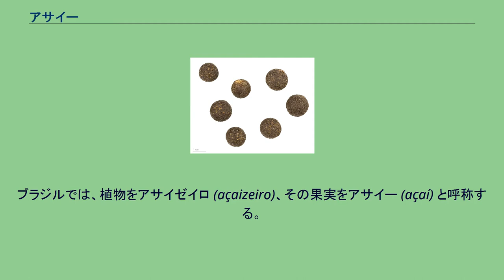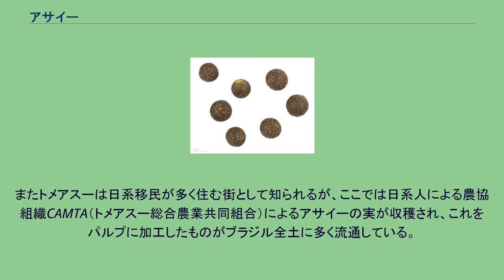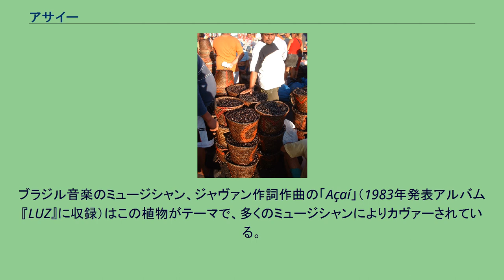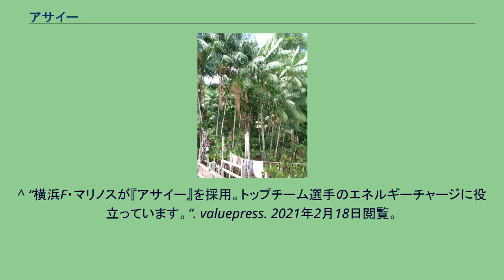アサイー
アサイー（アサイ、和名：ニボンモドキ、ワカバキャベツヤシ、学名：Euterpe oleracea、ポルトガル語: açaí（ 発音））は、ブラジル・アマゾンが原産のヤシ科の植物である。
果実の外見はブルーベリーに似ているが、1粒の体積比では種が95%を占め、可食部は5%しかない。
単体では無味に近いため、他のフルーツなどと混ぜ合わせる方法が一般的である。
アサイーベリー (açaí berry) などと表記される場合もあるが、植物学的にはブルーベリーやその他ベリーとは近縁ではない。
アサイーはヤシ科の1種であり、そのため英語では植物そのものをアサイー・パーム (açaí palm)、果実をアサイーと表記するが、エウテルペ属の他種のヤシもアサイー・パームと呼称することがある。
ブラジルでは、植物をアサイゼイロ (açaizeiro)、その果実をアサイー (açaí) と呼称する。
日本では2003年に株式会社フルッタフルッタが「アサイー」を紹介したことで認知された。
アサイーの果実、ベレン、パラー州 アサイーの実は非常に栄養価が高い。
アサイー果実100g中に含まれるポリフェノールは約4.5gで、ココアの約4.5倍、ブルーベリーの約18倍ともいわれている。
他にも、鉄分はレバーの3倍で、食物繊維、カルシウムなども豊富である。
また、成長点（ハート・オブ・パーム）を収穫し、野菜としてサラダなどに利用する。
ジュース状にし、そのまま飲むか、牛乳やヨーグルト等の乳製品、バナナやイチゴあるいはそれらの果汁などと混ぜて飲むことが多い。
これは、アサイー自体には味がほとんどないためである。
スムージーにして飲むこともあり、ボウルにアサイーのスムージーを入れ、バナナやクラッカーなどと一緒に供されアサイーボウルと呼ばれる。
アサイーのピュレとグラノーラ ブラジルでは、アサイーはアマゾンに多く自生しているが、パラー州のトメアスーでは、アグロフォレストリーにより栽培されたアサイーの実をすりつぶしてペースト状にしてパックした製品（パルプ）や、果実のまま冷凍され袋詰めされた製品などが同州の州都ベレンの市場へ出荷されている。
またトメアスーは日系移民が多く住む街として知られるが、ここでは日系人による農協組織CAMTA（トメアスー総合農業共同組合）によるアサイーの実が収穫され、これをパルプに加工したものがブラジル全土に多く流通している。
なお、全国各地のブラジル食材店などでは、CAMTA以外の冷凍果実を袋詰めしたアサイーも独自ルートにより輸入されており、比較的容易に入手できる。
またアサイーにガラナを加えたパルプなども販売されている。
なお、近年ではアサイベリージュースなどと称して、連鎖販売取引も行う会社もある。
2009年、米消費者団体の公益科学センター (CSPI) は、ダイエット効果は実証されていないと指摘した。
横浜F・マリノスのDF中澤佑二が、普段より貧血気味だったため、練習後の疲労回復の為にアサイーを愛飲するようになったことで改善された、と各種メディアで語った。
これが一般的に認知されるきっかけになった。
ブラジル音楽のミュージシャン、ジャヴァン作詞作曲の「Açaí」（1983年発表アルバム『LUZ』に収録）はこの植物がテーマで、多くのミュージシャンによりカヴァーされている。
^ a b c d e The Plant List (2013). Version 1.1. Published on the Internet; 2018年4月25日閲覧。
^ “List　植物和名-学名インデックス”. 米倉浩司・梶田忠. 2018年4月26日閲覧。
^ a b バーバラ・サンティッチ、ジェフ・ブライアント『世界の食用植物文化図鑑』山本紀夫（監訳）、柊風舎、2010年1月20日第1刷、314頁。
^ “横浜F・マリノスが『アサイー』を採用。トップチーム選手のエネルギーチャージに役立っています。”. valuepress. 2021年2月18日閲覧。